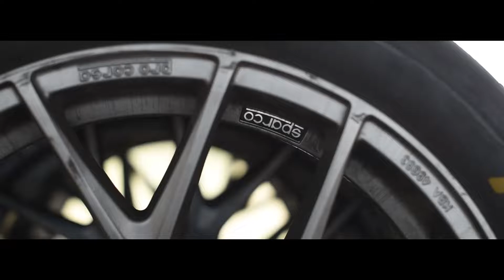GT CHALLENGE Práctica Jueves